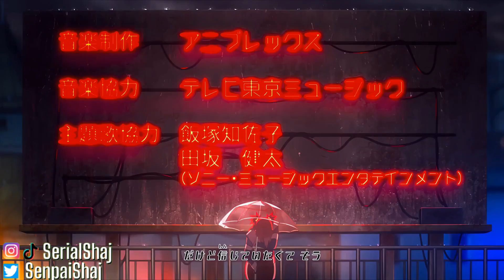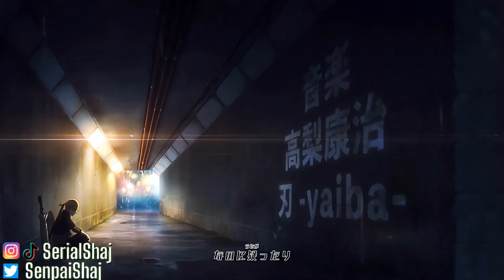PLOT TWIST DE GÉNIE! BORUTO EST SEUL! KAWAKI UZUMAKI! SASUKE À L'AIDE? - BORUTO 79 - REVIEW MANGA